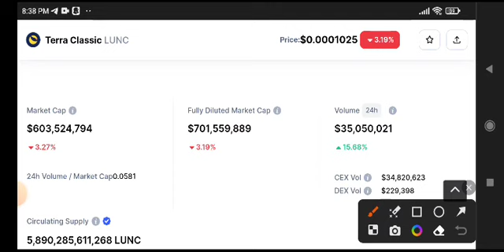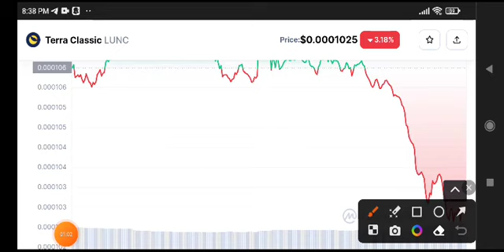Terra Classic Today News! Lunc Price Prediction